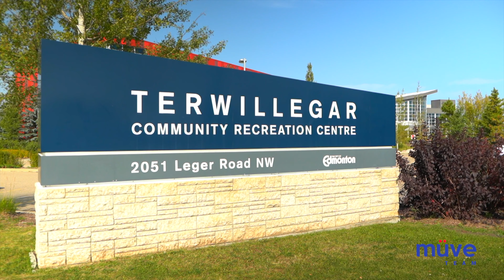Community of Haddow in Edmonton | What can you expect?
// ABOUT THE COMMUNITY OF HADDOW //

Experience a community rich with nature and convenience in Haddow! Part of the Terwillegar Heights neighbourhoods in southwest Edmonton, Haddow sits between Terwillegar Drive and the North Saskatchewan River, providing residents with a combination of convenience and the great outdoors. The Anthony Henday is only a short drive away, giving residents access to amenities across Edmonton, and the Terwillegar Community Recreation Centre is within walking distance. Haddow originally began development in the late 1990s and is majorly made up of low-density housing, with a few medium-density residential properties available. Residents can enjoy Haddow’s open space plan, along with plenty of pedestrian-friendly paths connecting Haddow’s schools, parks, and recreational spaces.

Thinking of buying a home? Search all homes for sale

Thinking of selling a home?

müve team | RE/MAX Elite
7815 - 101 Avenue, Edmonton, AB T6A 0K1

Edmonton
Sherwood Park
St. Albert
Spruce Grove
Leduc
Stony Plain
Beaumont
Fort Saskatchewan
Gibbons/Bon Accord
Morinville